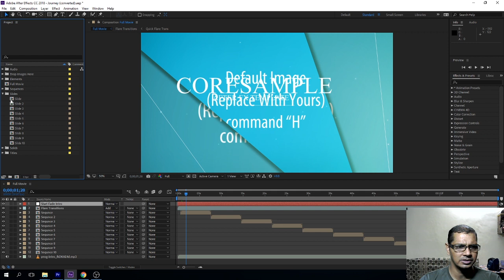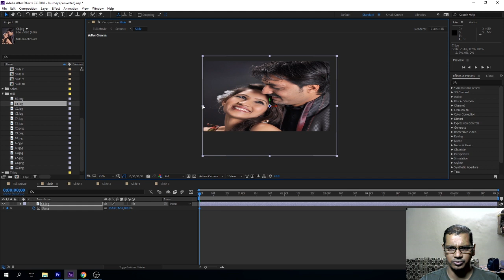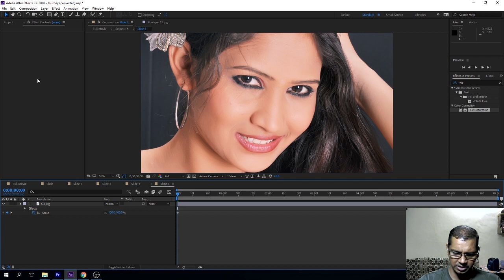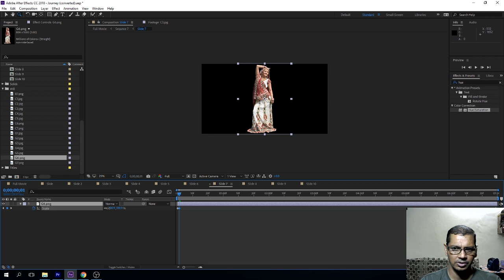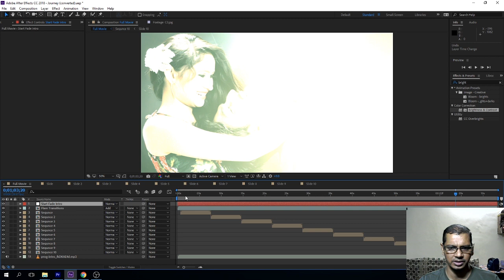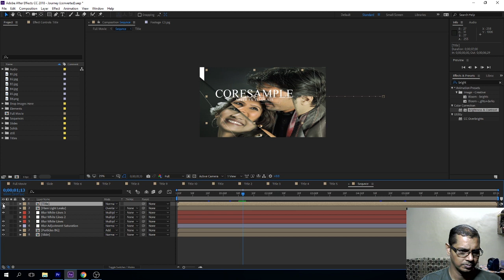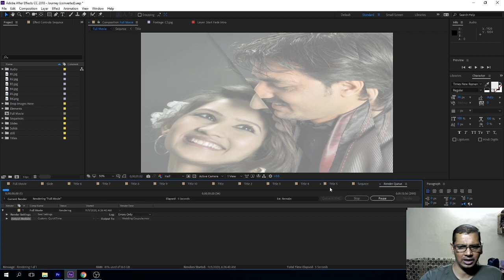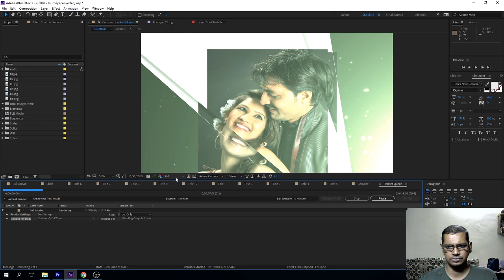Free After Effect Project 2020 | 100% Free Download | Free Training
password 123